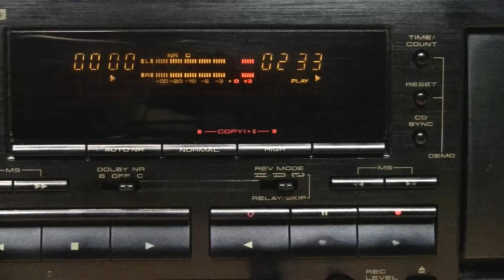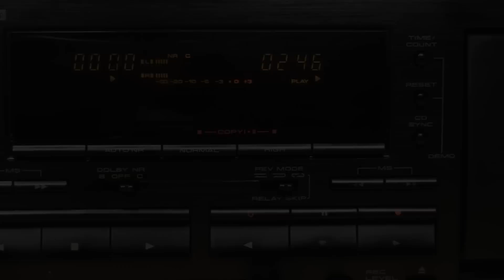Cassette tape comparison: No Dolby NR, Dolby B & Dolby C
A comparison between a cassette tape recording made with no Dolby noise reduction, Dolby B NR, and Dolby C NR on a 1995 Pioneer CT-W504R cassette deck on Sony HF Type I normal bias tape.

Index:
00:00 No Dolby
01:20 Dolby B
02:31 Dolby C

Uses clips from:

Solidyne 562 digital audio processor demo (at 8:37):

Late Night Feeler - "The Wine, The Cars, Ah! Montmartre!"

WNYC Studios Radiolab show "Behaves So Strangely" (at 12:15):